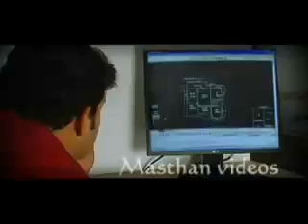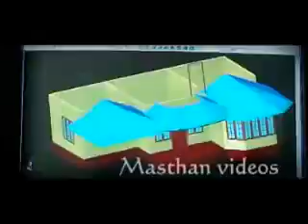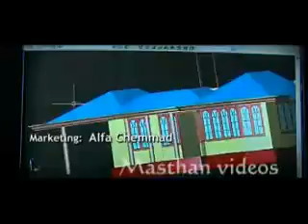SNEHAMANU SUNDARY chandamulla penkodiye.flv